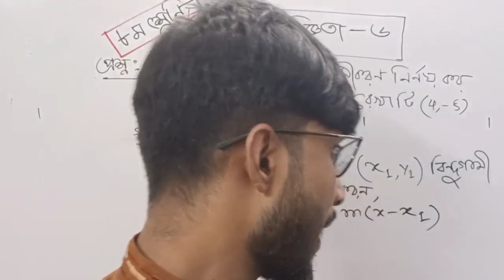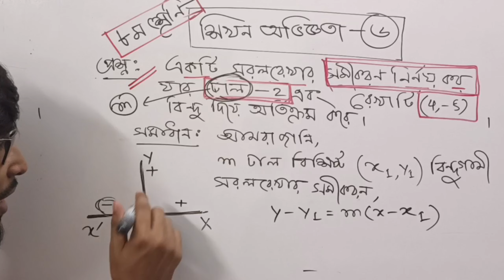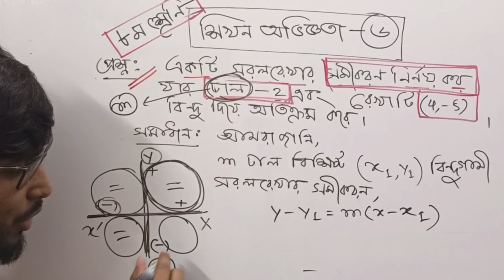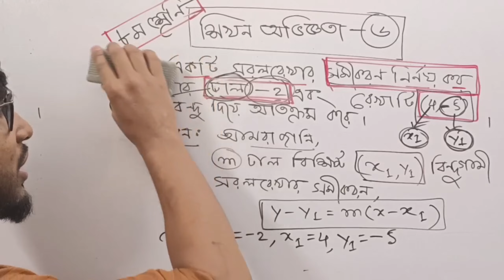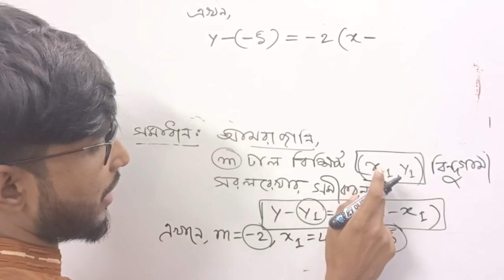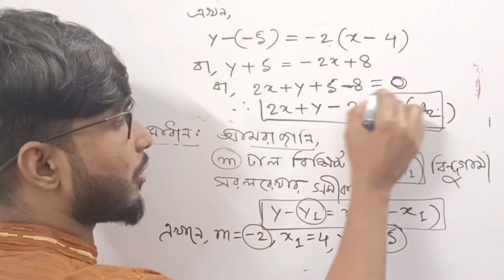৮ম শ্রেণির গণিত // শিখন অভিজ্ঞতা-৬//Eight Math // Experience-6 // Part-1 (পর্ব-১) ফাইনাল প্রস্তুতি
৮ম শ্রেণির নতুন কারিকুলামের সকল অধ্যায়ের গণিত সমাধান । এই ভিডিওতে শিখন অভিজ্ঞতা-৬ আলোচনা করা হয়েছে।
Here, I am discussing the solution of mathematics of class Eight. In this video I am focusing on experience-6.
শিখন অভিজ্ঞতা-6
শিখন অভিজ্ঞতার সমাধান
অষ্টম শ্রেণি
গণিত বই
অষ্টম শ্রেণির গণিত সমাধান
অষ্ঠম শ্রেণির গণিত
অষ্টম শ্রেণির গণিত বইয়ের সমাধান
গণিত বইয়ের সমাধান
Mathematics
Mathematics Solution
Math solve
Math question solve
Math question solution
Question solve 2024
New curriculum
Math solve
math solve
math solution
math solution 2024
math question
math question solve
new curriculum
class eight
eight math
eight new
math problem solve
# new curriculum math
eight math solve
seven new math
experience 7
experience seven math
bainary math